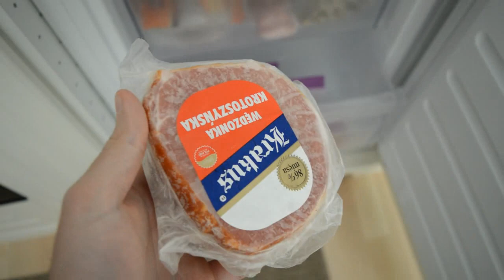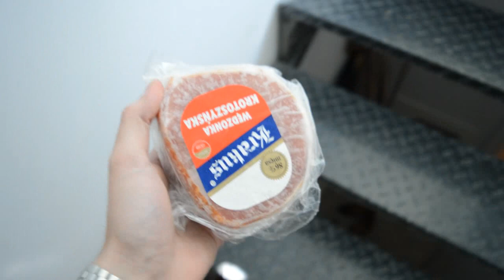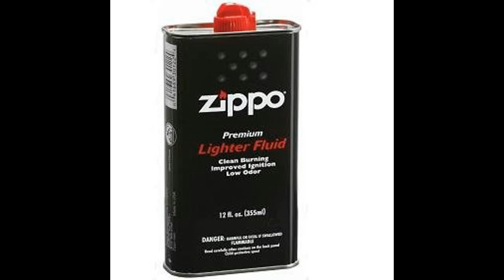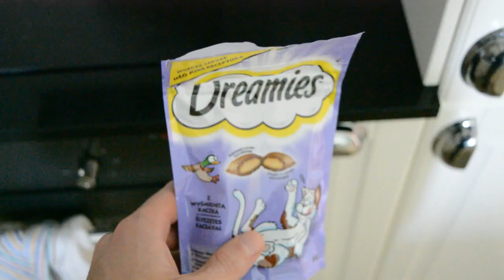WatchTime Review: 2006 Seiko Atlas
Today we are reviewing the Seiko Atlas, a curious by-product of the Seiko 5. We will discover how this watch is one in search of an identity, and how you don't want to get caught up in that process.